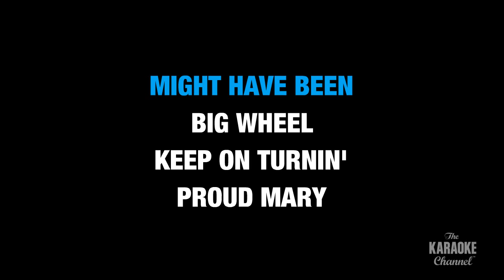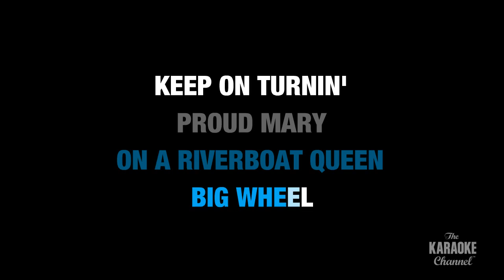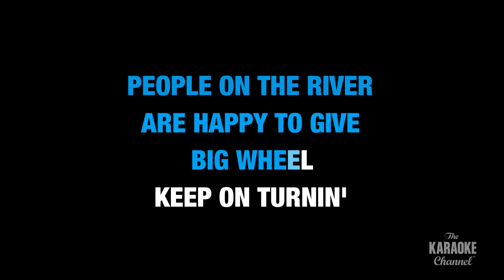Proud Mary in the Style of "Creedence Clearwater Revival" with lyrics (with lead vocal)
Download "Proud Mary" in the style of Creedence Clearwater Revival in MP4 or MP3+G